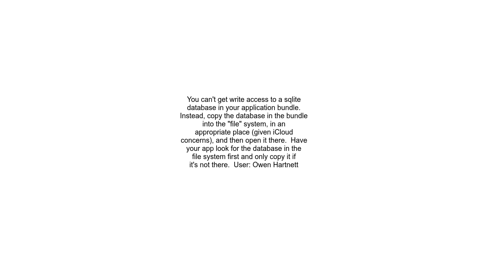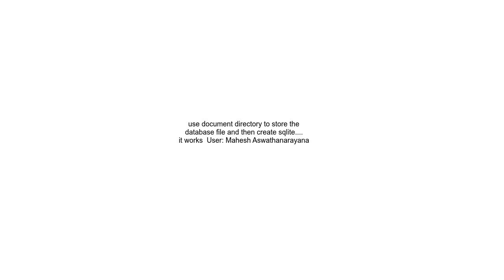Can&#39;t open sqlite db on ios